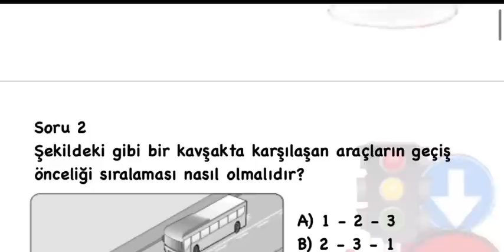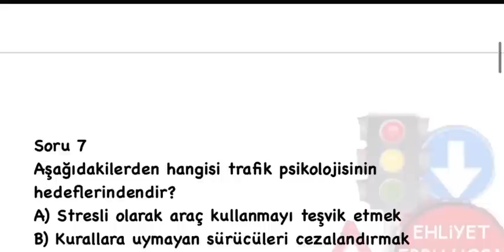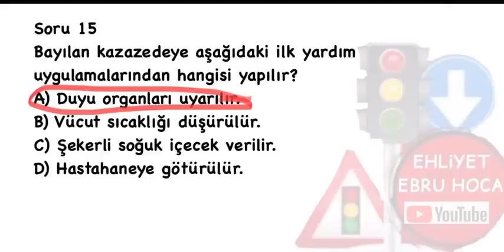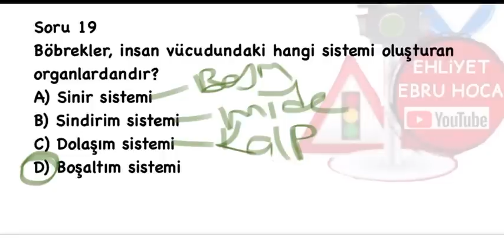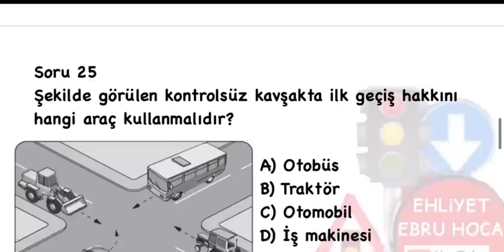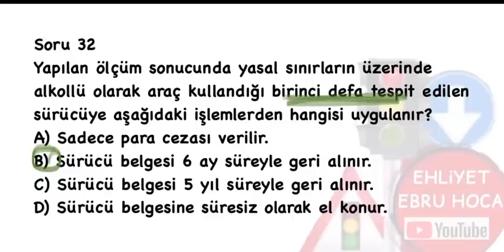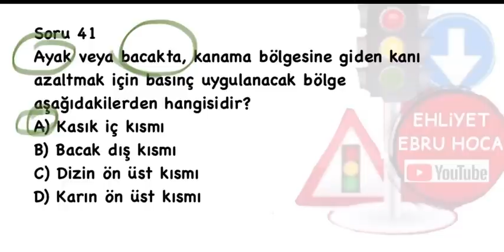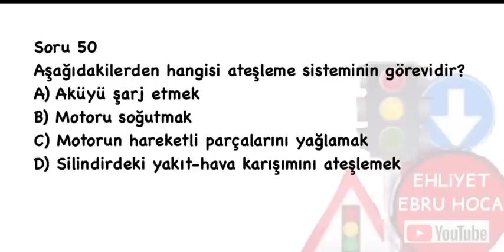VİDEOLU SORULARDA VAR/ EHLİYET SINAV SORULARI 2022 / 2022 EHLİYET EKIM KASIM SORULARI EHLİYET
VİDEOLU SORULAR DA VAR .
EHLİYET SINAV SORULARI 2022 / EHLİYET EKİM KASIM SINAV SORULARI/ 2022 EHLİYET SINAVI